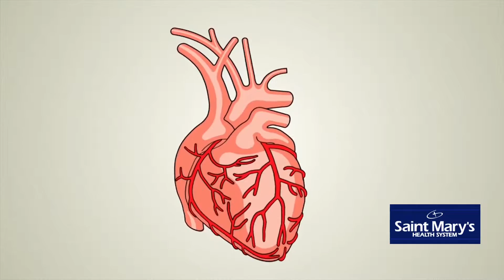"Por Su Salud: Hipertensión" High Blood Pressure Care at Saint Mary's Hospital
Did you know that hypertension is sometimes called the "silent killer"? This Spanish-language video, featuring Dr. Alexander Alvarez of Saint Mary's Hospital in Waterbury, Connecticut, explains.